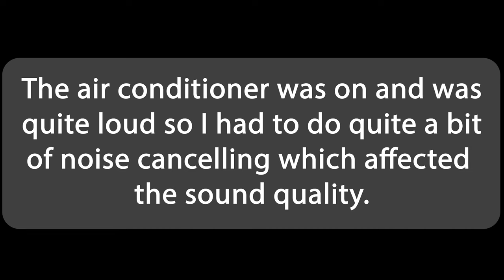Monsters on Board - 2-Player Playthrough (feat. Miss G)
Monsters on Board - 2-Player Playthrough

Overview:
0:00 Intro
1:05 Playthrough
1:01:18 End Game Scoring
1:06:30 Did We Like It?
1:11:20 Outro